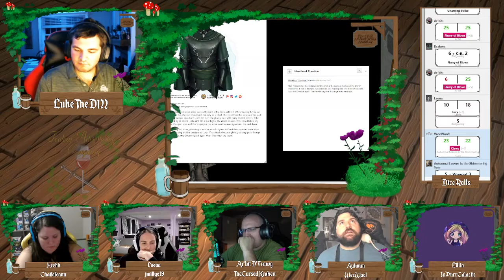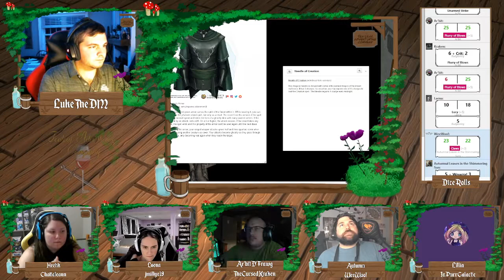Xvart Xvart! Not Xvart!- Tealeaf Adventuring Company S3E29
Join us for our West Marches D&D entertainment!  Tonight, our beginner tier adventurers tackle a growing religious movement that is troubling the region.

Cast of Characters:
LukeTheDM!:  Dungeon Master
Chattaleann:  Heehk
JMillyo: Laena
TheCursedKraken:  Ar'bit D'Frawg
WeeWoo!:  Autumnal Leaves in the Shimmering Suns
InPurrGalactic:  Lillia

Want to get in on the West Marches action?  Come check out The Game Room's Community Discord!

Look up the Game Room on your favorite social media platform